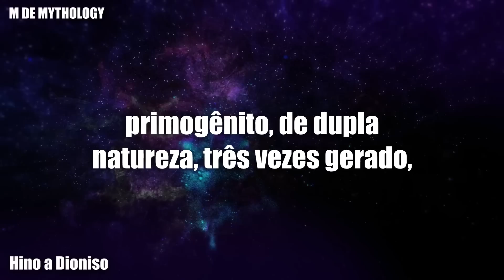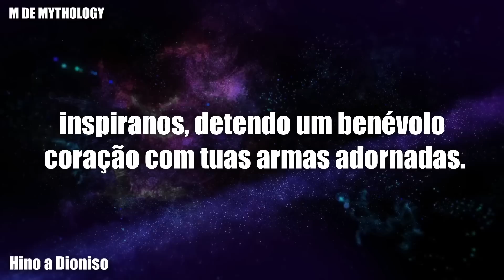ORFISMO: o que NUNCA TE CONTARAM SOBRE MITOLOGIA GREGA!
Orfismo conta as famosas histórias da mitologia grega de uma maneira que você nunca viu, envolve até mesmo Hércules e Zeus como criadores.
Fontes:  "The study of orphism - Stian Sundell Torjussen";
"ANTUNES; Pedro Barbieri. HINOS ÓRFICOS: EDIÇÃO, ESTUDO GERAL E COMENTÁRIOS FILOLÓGICOS. Universidade de São Paulo. 2018";
Portal dos Mitos.
Créditos das imagens estão no vídeo
Capitulos:
Inicio: 00:00
Orfismo: 00:46
Orfeu: 02:14
Dioniso: 05:23
Teogonia: 08:29
Despedida: 12:54